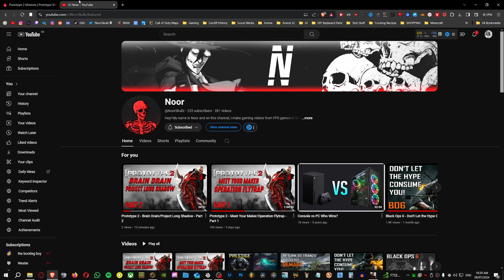Prototype 2 - Stranger Among Us Nest of Vipers - Part 5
Heller tracks Galloway to her office, and upon entrance, she acknowledges her predicament. Thinking quite quickly, she offers her help in taking down the Evolved in return for a stay of her execution. She explains that, unlike her fellow Blacklight beings, she was given a 'gift': she can track the Evolved, wherever they may be. Impatient, Heller remarks that he had no trouble finding her. Galloway counters by explaining that her power has two exceptions: himself, and another Evolved named Roland. She offers to lead Heller to him, though he is less than tolerant at being "helped" by another Evolved, but concedes to her deal, and marches out the door...